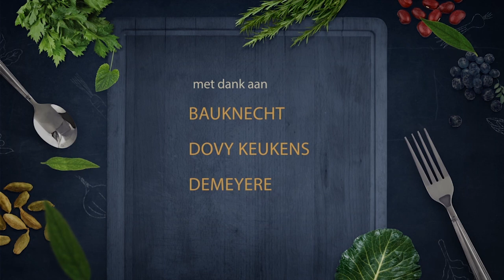Koken Ravioli met ricotta, bospaddenstoelen en Belper Knolle FC065-2017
Ravioli met ricotta, bospaddenstoelen en Belper Knolle
Aantal personen: 4 personen
Voorbereidingstijd: 20 minuten
Bereidingstijd: 20 minuten
Benodigdheden:
• 4 uitgerolde pasta vellen (niet gekookt)
• 1 eiwit
• 100gr gekuiste boschampignons
• 100gr ricotta
• 1 belper knolle
• 1 teentje look
• 1 citroen
• Olijfolie
• 80gr mascarpone
Bereiding:
• Kruid de ricotta met peper, zout en citroensap
• Plaats een pasta vel op een nette werktafel, smeer in met losgelsagen eiwit, plaats dotjes ricotta (laat genoeg plaats tussen) plaats er het tweede pasta vel op, duw alle lucht er voorzichtig uit en steek uit met pasta stekers.
• Zet en pot met gezouten water op het vuur en laat de ravioli’s gedurende 2 minuten.
• Bak de boschampignons aan in olijfolie, look, peper en zout.
• Haal de bospaddenstoelen uit de pan.
• Deglaceer de pan met 1el pasta kookvocht en mascarpone, laat inkoken tot gewenste sausdikte, werk af met citroen en peper en zout.
• Plaats de ravioli op het bord, voeg er de boschampignons aan toe, werk af met de saus en geraspte Belper Knolle
Tip van de Chef:
• Dit is een vegetarisch gerechtje, maar met gebakken langoustines maak je dit af!